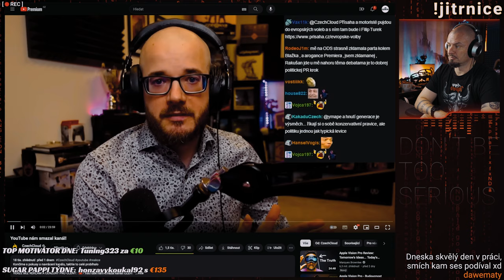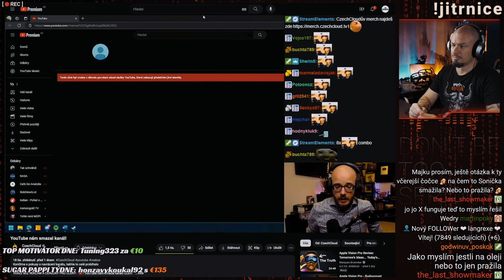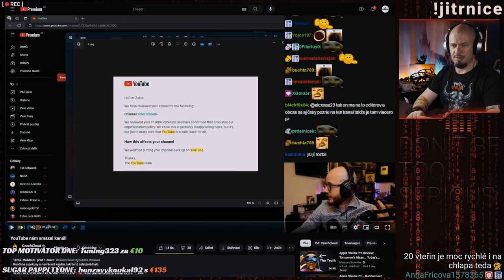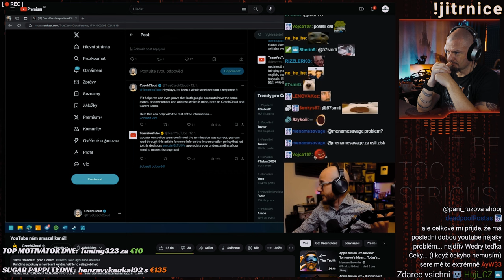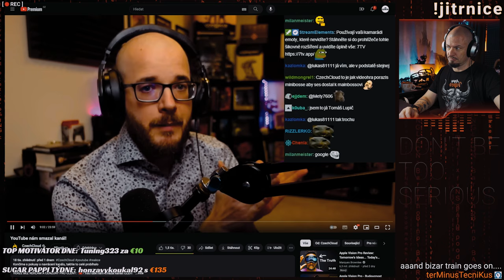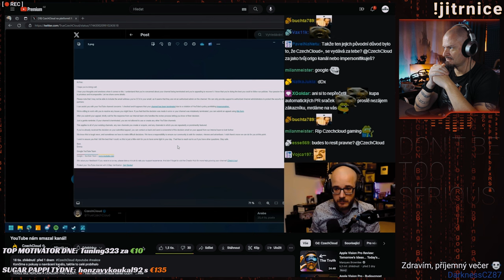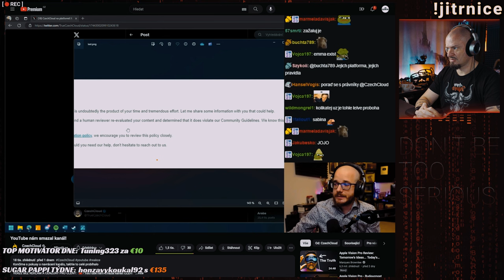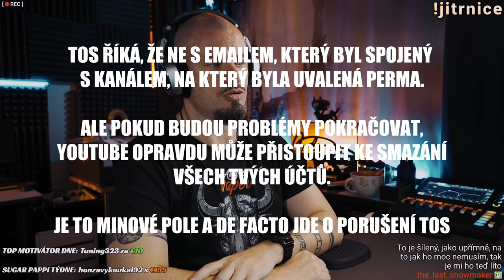Youtube ukázal Czechcloudovi prostředníček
Bohužel @CzechCloud přišel o jeden ze svých kanálů a to kvůli údajnému napodobování sebe sama.